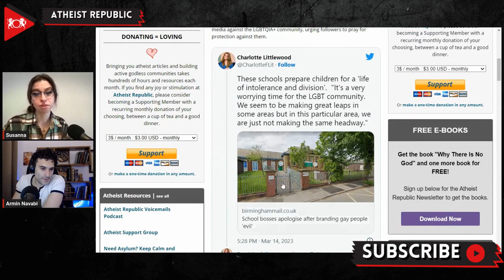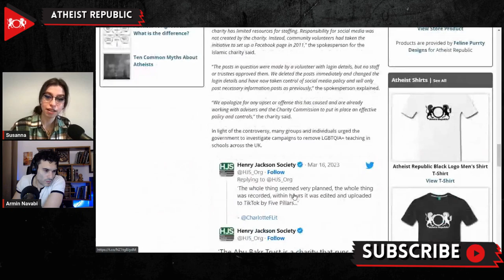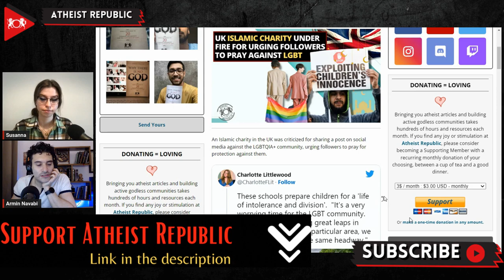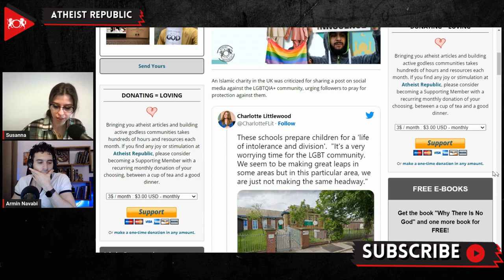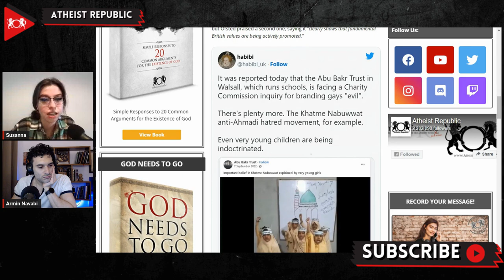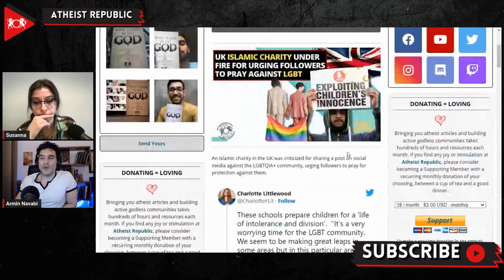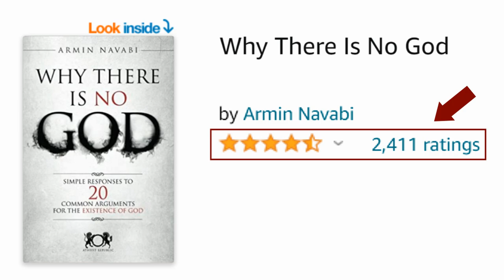UK Islamic Charity Under Fire For Urging Followers To Pray Against LGBT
Recently, an Islamic charity in the UK was criticized for sharing a post on Facebook against the LGBT community. In a now-deleted post, the Facebook page of the Abu Bakr Trust condemned the LGBT community, claiming they conduct “evil deeds.” The trust’s Facebook page also urged followers to pray for “protection against LGBTQ” and argued that homosexuality is part of a “fallen culture.” “My Lord, save me and my family from what LGBTQ+ people do,” the trust’s post said. The Telegraph claimed in a report that the charity’s staff used its social media pages to spread anti-LGBT posts. The Abu Bakr Trust claimed the controversial anti-LGBT post was created by a volunteer without any authorization. They also issued an apology for the Facebook post. The controversy has prompted the UK Charity Commission to launch a compliance case to investigate any failures of the trust to follow standards as outlined in British law.